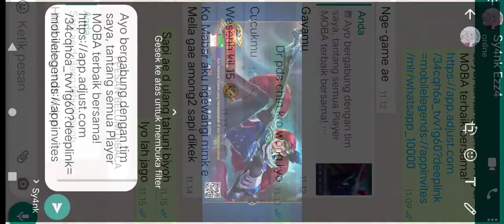detik detik Lesley savage😂top global...13 September 2021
moblie legend bang bang
gamer dunia